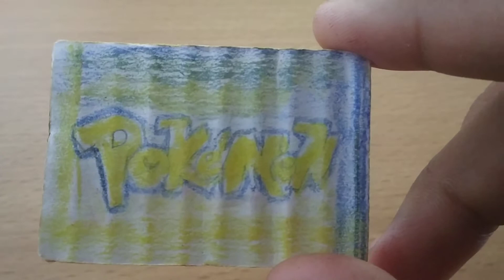pokemon tamil pokemon drawing